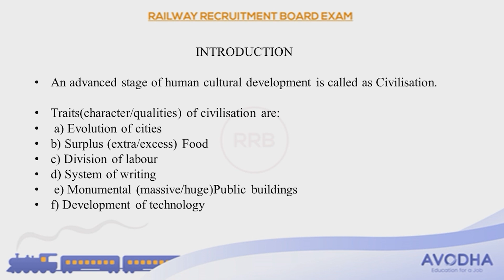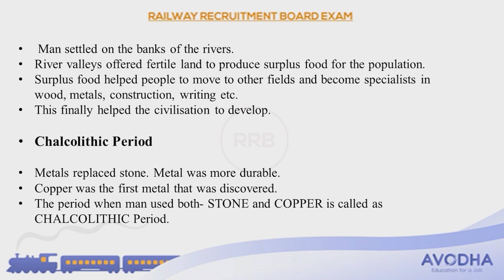Railways Job Entrance Training | Malayalam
Avodha, the largest skill training platform is one of the best institutions for students who are facing unemployment due to the current situation in the world. Avodha started its journey on Nov 5th, 2018 as a Physical Institute with a different brand. Today, it is becoming an excellent solution to the crisis in lack of workability among students. We focus on providing a unique online to offline model to facilitate all-around education to our students. Avodha is involved in providing affordable learning options in the skill development space, the company provides skills training education along with the Income Sharing Agreement model, wherein students pay the fees only after they land a job. We believe that the quality of education is determined only by employability, so if the student is unable to land a job after learning the course, the very purpose of the course is to be detrimental. Avodha Skill Training Platform has only one mission- To teach job-oriented courses in vernacular language, which will help in improving retention and learning among students. We provide 23 courses in 6 different languages- Malayalam, English, Tamil, Hindi, Kannada, Telugu. We could have launched over 100 courses if we wanted to but we curate courses only based on job availability. Companies are looking to hire skilled laborers, but due to the lack of skill, most of the college placements rates are so low. Companies are unable to find the type of skills they are looking for. We conduct extensive research to determine what kind of jobs are available in the market and based on that study Avodha builds out courses and course curriculum. By this, we ensure that our courses are industry-oriented and provide the best chances of employment for our students. We also ensure that the skills attained by our students are at par with Industry standards which matches the skills required for each company. We provide courses at an affordable rate of Rs 12800/- in total for each course student chooses. We conduct a 3-month online course + a 3-month internship program for each course. Students only have to pay Rs 2,800 as an admission fee and the rest of the fee can be settled in installments, once they find employment through their platform. We conduct live interactive sessions for doubt clearance in each course from Monday to Friday, also provide 24*7 customer service. Avodha understands that students can be confused when it comes to selecting a career, which is why at Avodha the student has the freedom to switch from one course to another until they find their passion. We do not collect any extra fees for this, Avodha wants the students to discover their passion since this is the best way to get them to a job